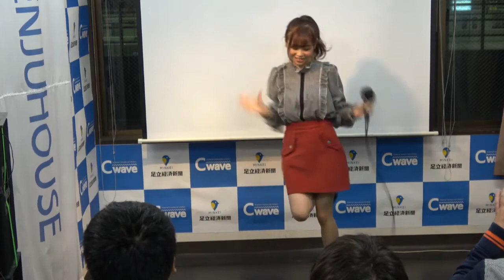酒井穂乃香のメロメロ光線ビームあびてみ？ 2018年2月5日放送分